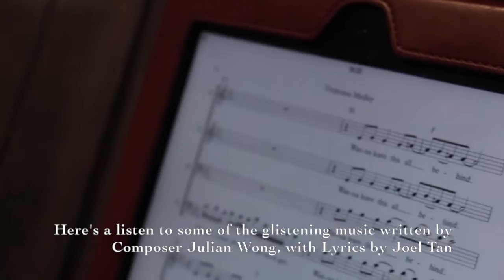The Tropicana Medley | Tropicana The Musical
It's the third day of Chinese New Year and sadly, the festivities may be slowly coming to a close. But we're giving you a reason to celebrate again! The FULL Tropicana Medley is finally here! We've compiled snippets of the tunes from our show to give you a just little taste of what to expect. Enjoy!

Arranged by Julian Wong, with lyrics by Joel Tan. Sung by Audrey Luo 罗宝玲​, Ebi Shankara​, Hui Xuan Seong​ and Lim Yu-Beng​.

A BRAND NEW MUSICAL ABOUT
SEXY, SIXTIES, SINGAPORE!
TROPICANA
THE MUSICAL
13-30 APRIL 2017 | CAPITOL THEATRE

TROPICANA THE MUSICAL & SISTIC PRESENT A BRAND NEW INCENTIVE PRICING SCHEME
THE EARLIER YOU BUY, THE LOWER THE PRICE!
PRICES INCREASE AS WE MOVE CLOSER TO OPENING NIGHT ON APRIL 13, 2017

SIN-GALORE, SINGAPORE
The year is 1968. A grand and glittering nightspot opens its doors for the first time in Singapore. Tropicana is born, and for the next 21 years the unsurpassed premier nightspot in South East Asia.

Top grade, world class, high brow and in the heart of Orchard Road, locals and visitors from around the world pay top prices to see famed international and local entertainments acts, indulge in exquisite fine dining and feast their eyes on some of the most beautiful showgirls from Asia and Europe.
But Tropicana is more than just a story about a successful nightclub. It is a statement about how daring to dream, creative courage and the freedom to mine individual vision makes giants of mere individuals in a tiny nation bursting with possibilities.

Our story weaves together the voices of sexy, sixties Singapore in this one-of-a-kind establishment - the dancers, the busboy, the show agent, the worker, the secretary, the customers, the international celebrities, the cashier - the winners, the losers, the lot - to tell a story of freedom, maybe Singapore’s last era of real freedom. Short-lived. But wild. And wonderful.